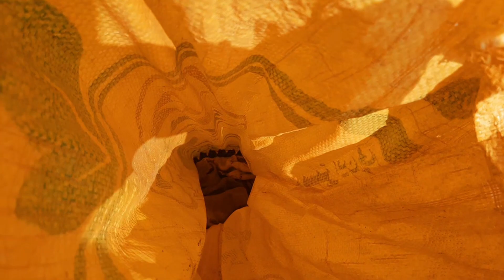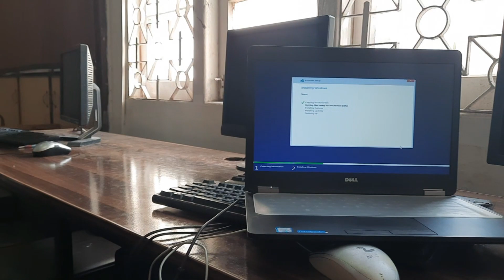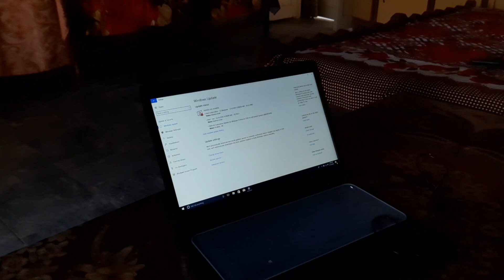Youtube ki class lai | Pakistani VlogI learn Adobe Premier | Ibrar khaliq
STORY:
Abu Jan and I went to Multan Abu Jan and I went to MultanAbu Jan had to do his work and I had to take classes primer pro Watch the full vlog if you like it then subscribe to the channel

Title:
youtube ki class lai
Premier pro class 1
ibrar khaliq